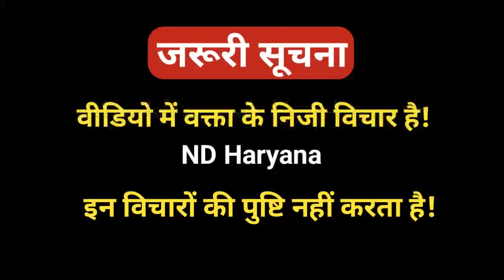सीमा अंबेडकर की किसान आंदोलन में कूद पड़ी! खट्टर मोदी को दे डाली छुट्टी उठाया डंडा Video viral ?